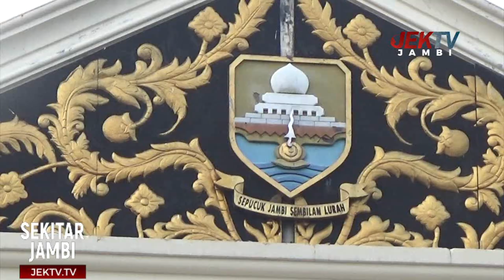AL AMIN NASUTION MINTA IZIN KE YUSRIL IHZA MAHENDRA